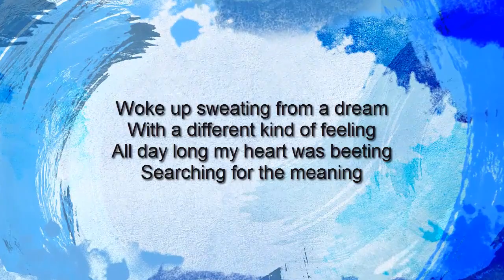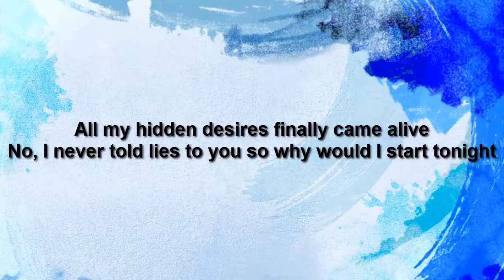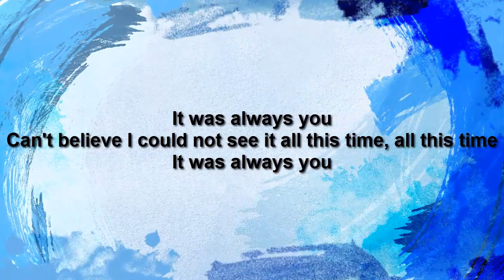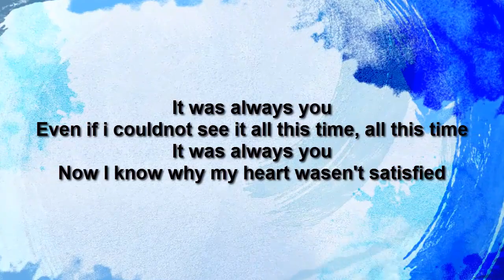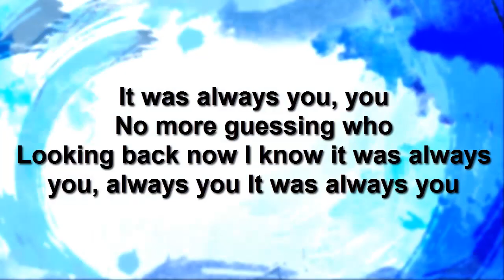Maroon 5 - It was always you